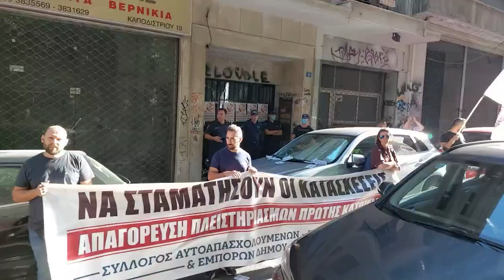Συγκέντρωση αυτή την ώρα ενάντια σε πλειστηριασμό